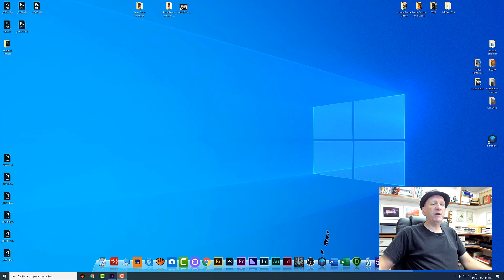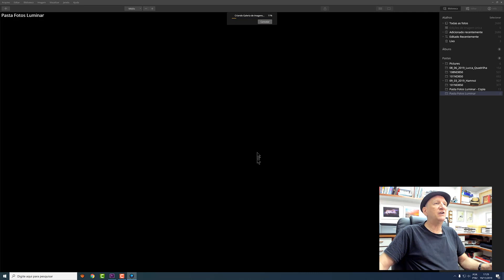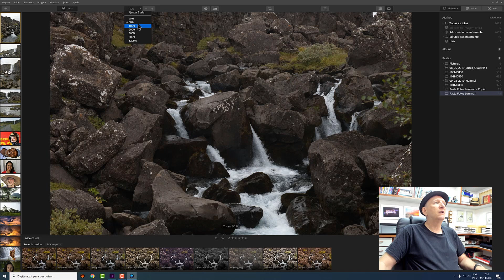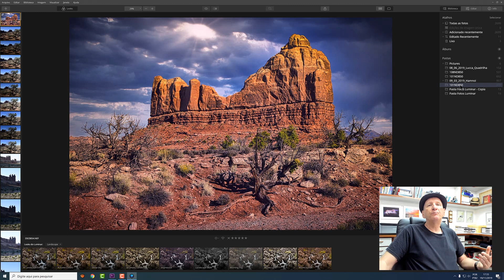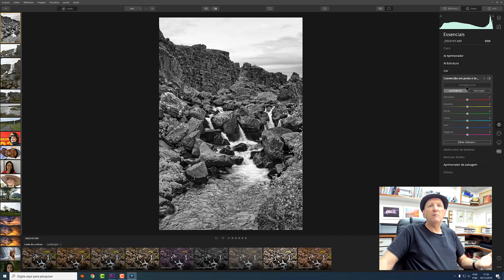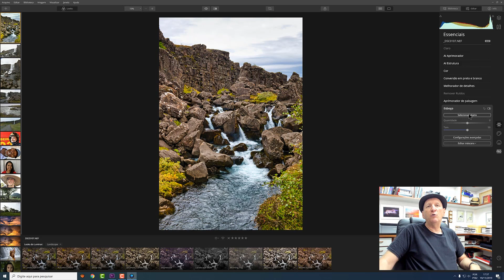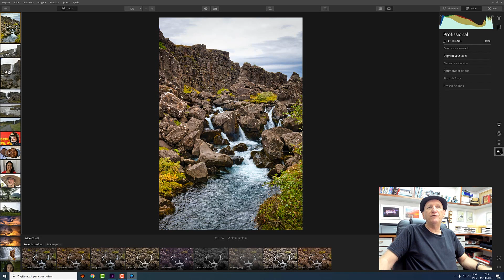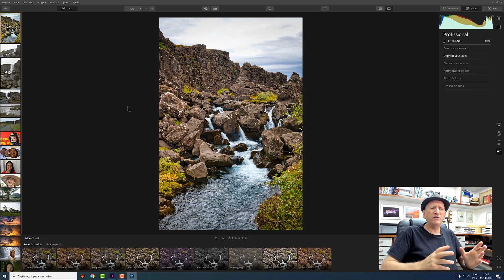Avaliamos o Novo Luminar 4 AI - parte 1 (Nova Interface e Ferramentas)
Lançado o novo Luminar 4 há dois dias e Fran Camargo Paixão pela Fotografia preparou uma avaliação, teste e demonstração das novas e principais ferramentas que integram o produto. Como em um único vídeo ficaria muito longo o conteúdo foi dividido em três vídeos. Este primeiro traz as Nova Interface e os Novos Comandos do Luminar 4. Veja.